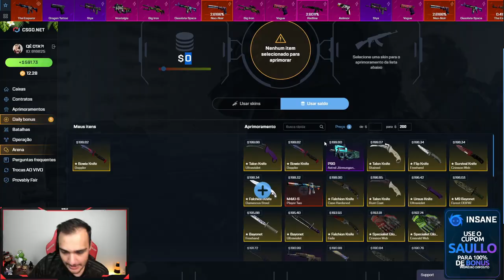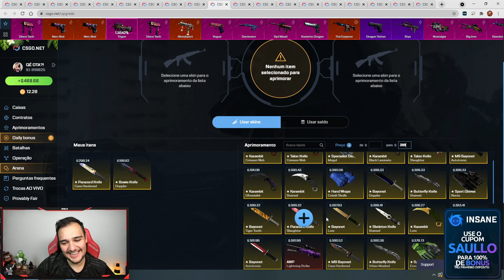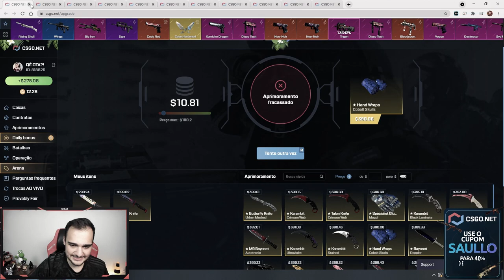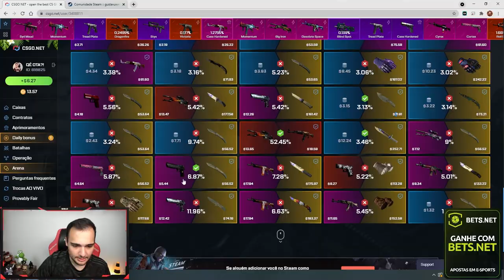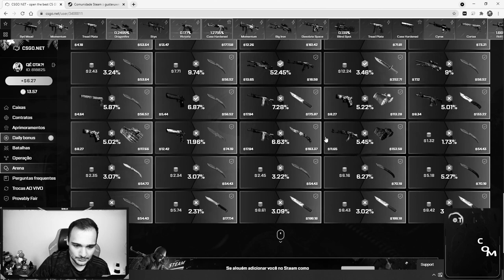Ganhei 2 FACAS e 1 LUVA com 1% de chance... Alto risco e deu muito bom!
Abri caixas de skins de CSGO e ganhei muitas skins raras